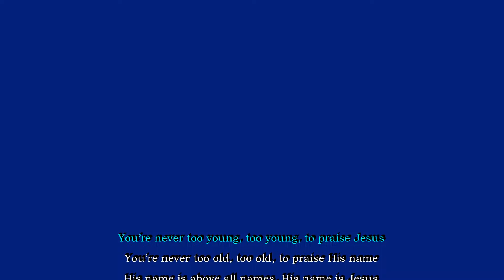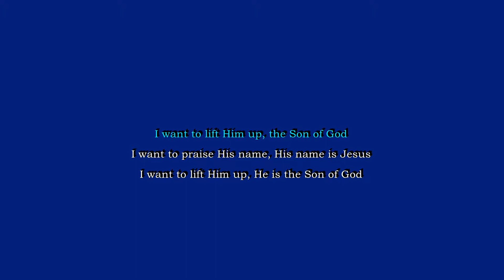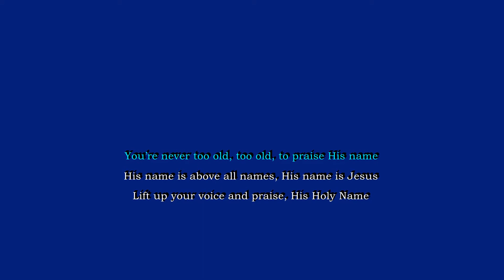Praising the Name of Jesus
Praising the Name of Jesus is a song that is a clarion call to praise Jesus, a reminder that His name is above all names and praising Him is the best way to use our words.